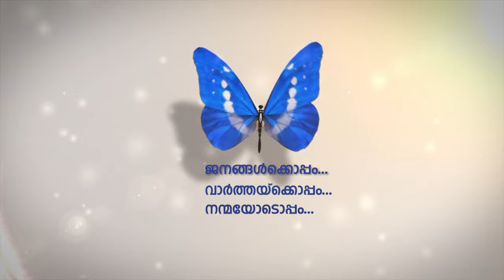ഓ.ഐ.സി.സി ഷാര്‍ജയില്‍ മാപ്പിളപ്പാട്ട് റിയാലിറ്റി ഷോ സംഘടിപ്പിച്ചു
നിരവധിപ്പേരാണ് മാപ്പിളപ്പാട്ട് റിയാലിറ്റിഷോയില്‍ പങ്കെടുത്തത്.